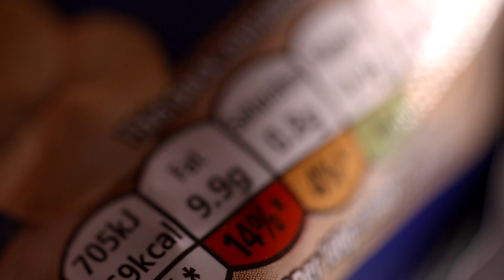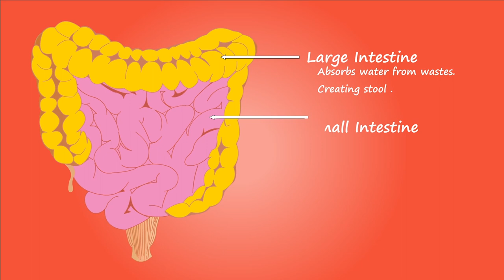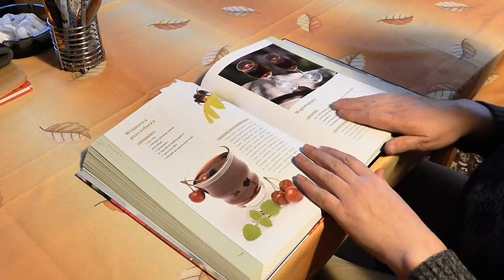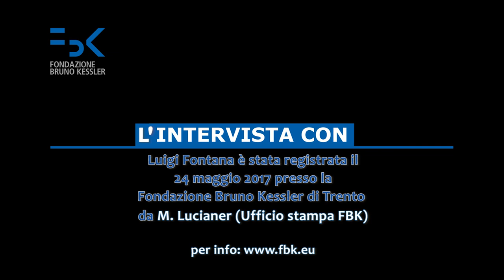Luigi Fontana: salute e longevità grazie alla restrizione calorica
Intervista a Luigi Fontana, MD, PhD
Department of Clinical and Experimental Sciences, Brescia University, Italy
Department of Medicine, Washington University in St.Louis, USA

Nell'ambito del progetto "Key to Health" è stato ospite in Fondazione Bruno Kessler il prof. Luigi Fontana, uno dei massimi esperti mondiali nel campo della nutrizione e della longevità.

Durante il suo intervento, Fontana ha parlato degli effetti della restrizione calorica sugli esseri umani, che promette grandi potenzialità nell'ambito della prevenzione delle malattie croniche legate agli scorretti stili di vita e nella comprensione della biologia dell’invecchiamento.

Intervista di Marzia Lucianer (Ufficio stampa FBK)
Intervista realizzata presso la Fondazione Bruno Kessler di Trento
24 Maggio 2017